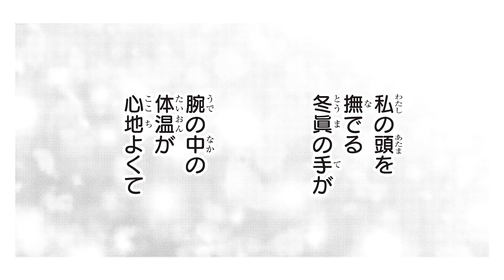【漫画】弟離れしたいのに、夜に一緒の部屋で寝るハメに！？冬眞の甘々な一面にドキドキ♡『キスで起こして。』2巻#3【恋愛マンガ動画】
高校２年生の絵南は、『運命の恋』を信じる女の子。
ある日親の再婚で超イケメンな冬眞と義理の姉弟になったけれど、
女の子に超塩対応な冬眞は、「俺のことを絶対好きになるなよ」と言ってきて…!?
こんな弟、好きになるわけ…ない!?

◆『キスで起こして。』『6月のラブレター』『つばさとホタル』など、春田なな先生の過去動画はコチラ♪（再生リスト）

●一葉絵南            ：片桐 留奈
●一葉冬眞            ：近野 誠一郎
●一葉希咲            ：花海 杏奈
●柊日翔                ：根津 拓未
●千代森蛍            ：長谷川 りく
●絵南ママ            ：矢部 仁美

青山 依純, 長門三照

◆他のりぼん最新号"ちょいみせ"まんが動画（ボイスコミック）もチェックしてね♪
恋愛系マンガ、ホラー系マンガなどが多数登場！！
🎀りぼん3月号✨ 最新話がちょっとだけ読めちゃう！